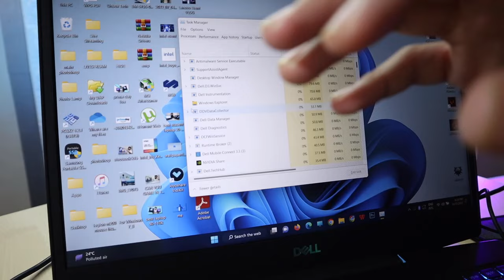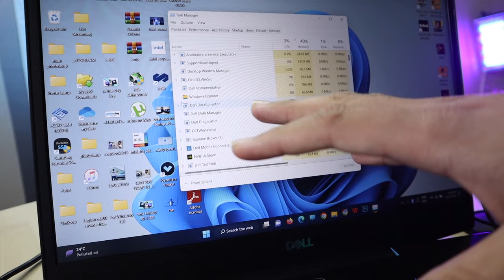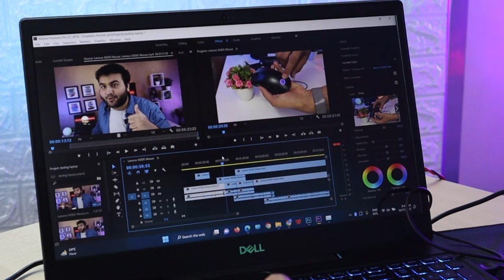RAM Upgrade 8GB to 16GB (Dual Channel) in Laptop⚡️| Performance ??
(in video) Crucial 8GB RAM DDR4 3200 MHz (2933 MHz or 2666MHz)

Other Good RAMs

In this video, I upgraded my Laptop RAM from 8GB to 16GB Dual Channel. I explained STEP by STEP Procedure to Upgrade RAM so that you can Upgrade by yourself and I showed the differences in Performance in MultiTasking, Productivity or Gaming after upgrading your RAM.

Video Links 👇👇
Gaming Laptops :

Timestamps :
00:00 Nautanki 😂
00:40 Intro
01:41 Why Dual Channel ?
02:01 RAM Upgrade (Full Guide)
08:00 Does Warranty Void ?
08:23 Performance Difference (Don’t SKIP)
10:10 Gaming Test
11:23 Conclusion (Don’t SKIP)
12:21 BTS 😂